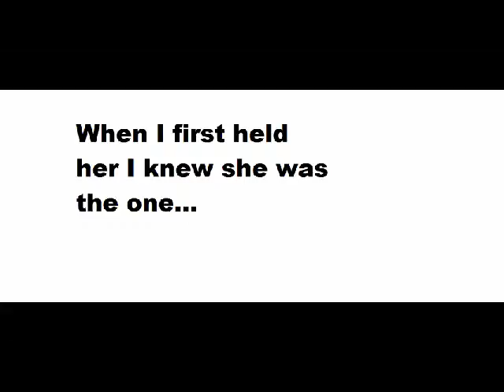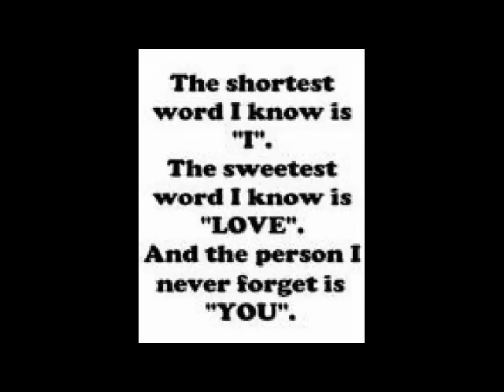HAPPY 11th MONTH BDAY SNICKERDOODLES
happy birthday snickers
add meh on face book and twitter